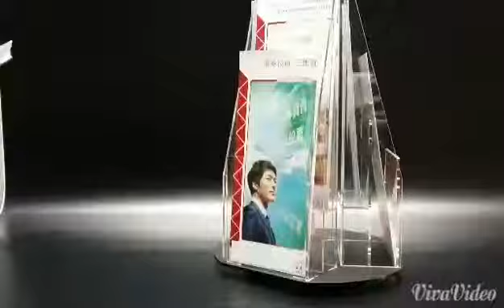手動旋轉冊子架(6格)